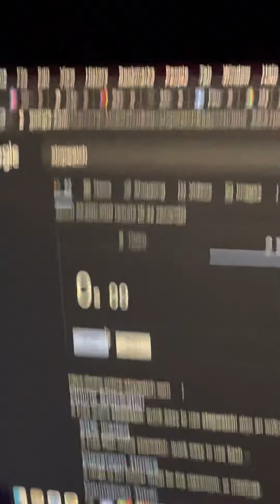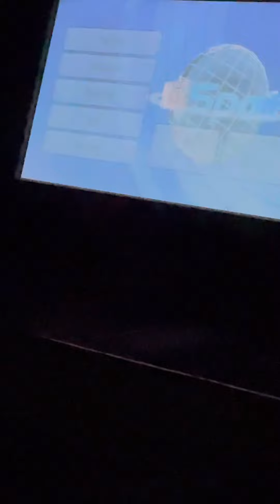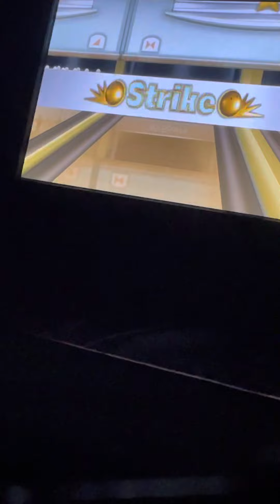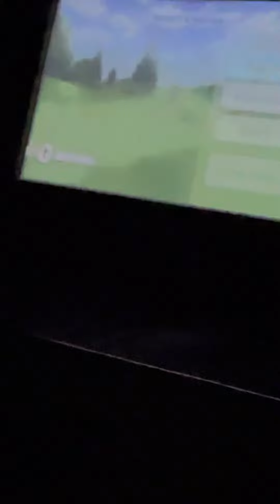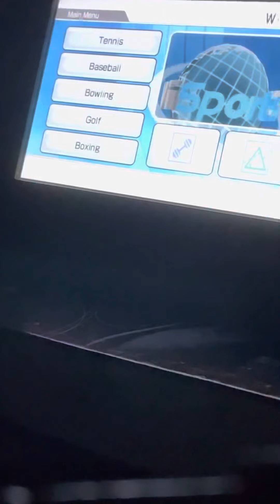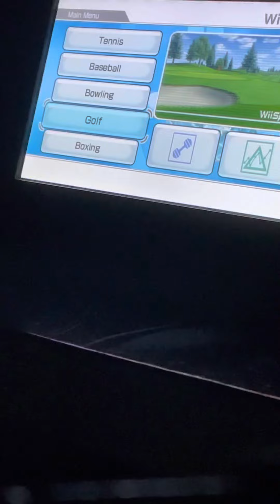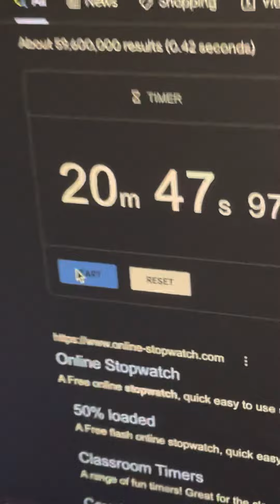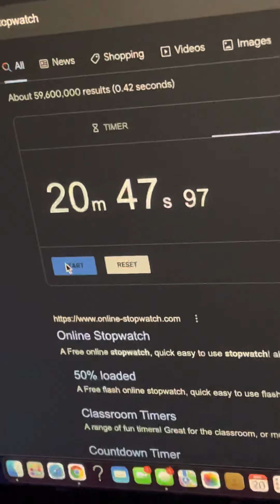[Personal First Attempt] Wii Sports - All Sports speedrun in 20:47.97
note to self do not use Guest D
this was a very bad run, baseball especially could have been far better, but we move on and learn, eh?